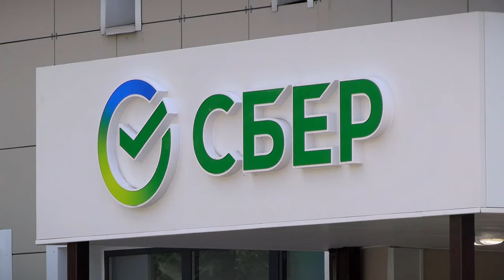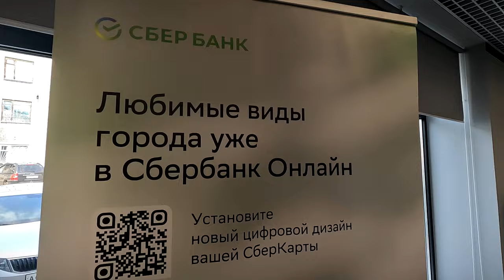«Сбер» открыл в Торопце новое отделение